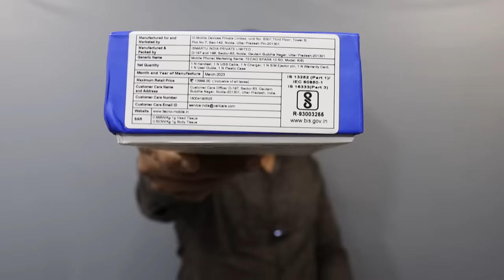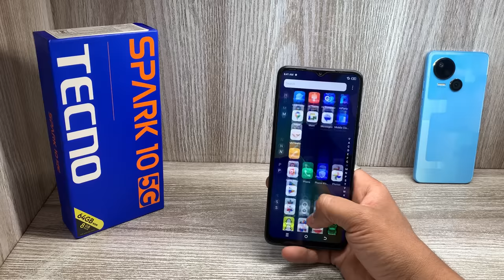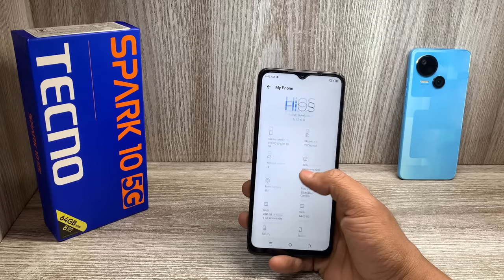Tecno Spark 10 5G Unboxing - New Budget 5G King ?